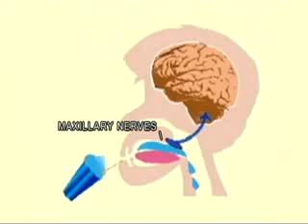Brain freeze: What causes ice cream headaches?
Dr. Cassius Bordelon offers humorous insight into causes of brain freeze or  "ice cream" headaches - from Baylor College of Medicine.